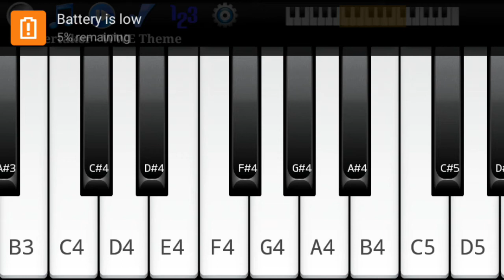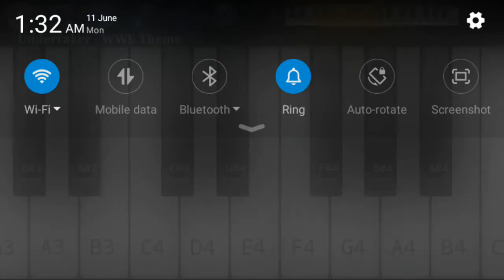Undertaker wwe Theme mubashir hussain